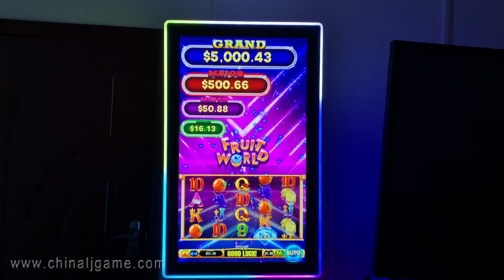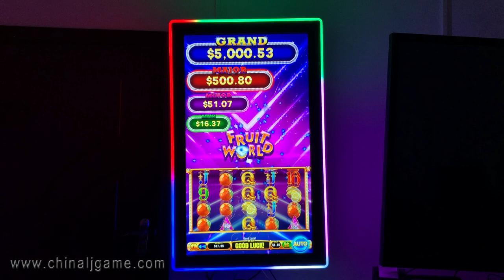Fruit World Slot Video Casino Slot Games PCB Boards 43 inch Touch Screen Monitors For Sale